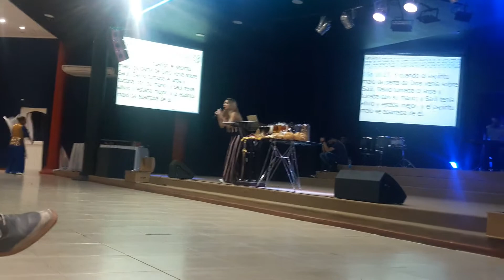Profeta Música Espíritu - Parte 2 - Profeta Dina Ruta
Escuela de Formación Ministerial.
19-10-19. Rafaela.